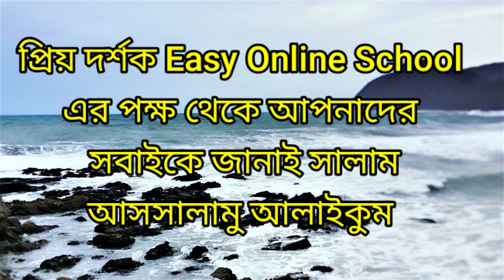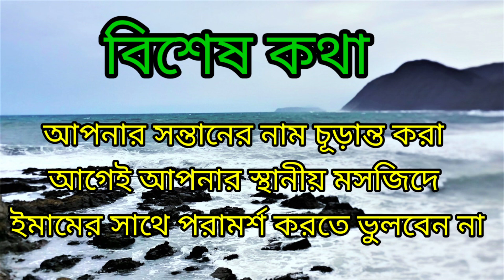মিলন নামের ইসলামিক অর্থ কি | Milon namer orrth ki